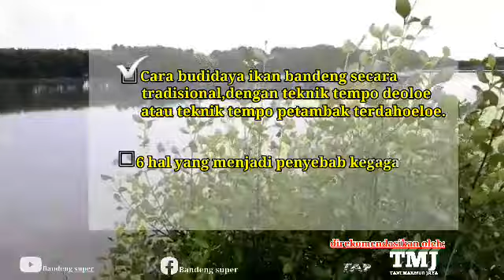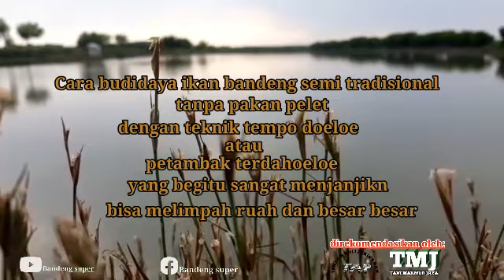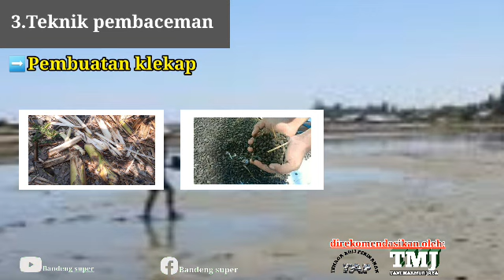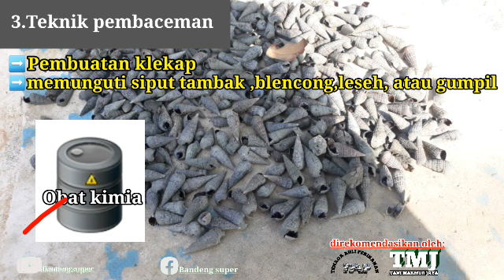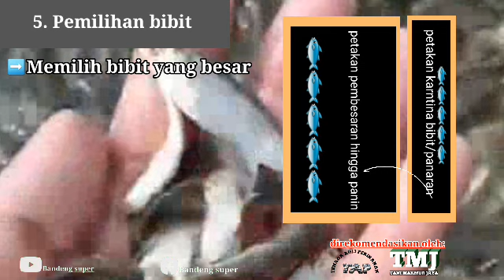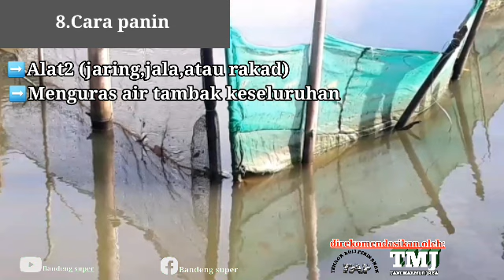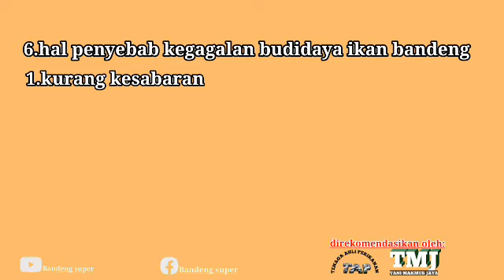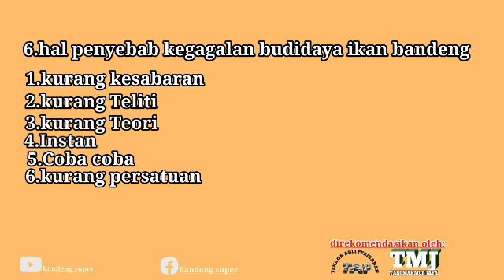Cara budidaya ikan bandeng, |Teknik warisan tempo dulu semi tradisional tanpa pelet 100% menjanjikan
Cara_budidaya_ikan_bandeng |Teknik tempo doeloe semi tradisional 100%
Cara Budidaya ikan bandeng, Rahasia mempercepat pertumbuhan ikan bandeng, sangat penting untuk para petambak dimanapun berada.
cara para petambak terdahulu dengan menhaplikasikan 5 Rahasia untuk pembesaran super cepat...!! tanpa menggunakan pakan atau pelet sehingga tidak terlalu banyak mengeluarkan biyayah.

cara budidaya ikan dengan metode lama yang begitu menguntungkan , karena tidak menggunakan pakan pelet atau pakan buatan

Consultan :
Bandeng Supe r
Bandeng super